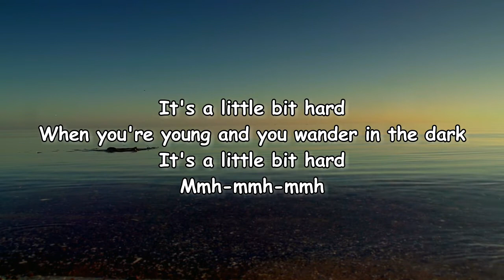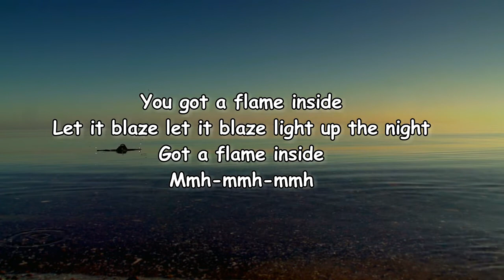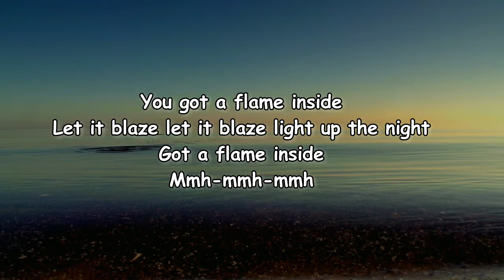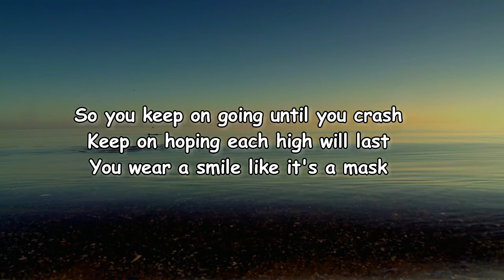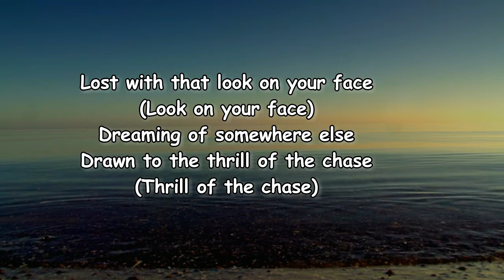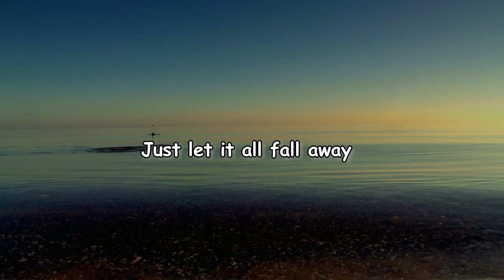UNDREAM Feat Calivania - Fall Away (Lyrics)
Fall Away by UNDREAM Feat Calivania

Fall Away Lyrics:

It's a little bit hard
When you're young and you wander in the dark
Mmh-mmh-mmh

[Pre-Chorus]
Got a couple of scars
They still hurt but you love to show them off
Hu-hu-hu-hu
[Chorus]
So you keep on going until you crash
Keep on hoping each high will last
You wear a smile like it's a mask

[Drop]
Just let it all fall away

[Verse 2]
You got a flame inside
Let it blaze let it blaze light up the night
Got a flame inside
Mmh-mmh-mmh

[Pre-Chorus]
So let the feeling ride
And you'll find you can trust what's on your mind
Let the feeling ride
Hu-hu-hu-hu

[Chorus]
[Bridge]
Lost with that look on your face
(Look on your face)
Dreaming of somewhere else
Drawn to the thrill of the chase
(Thrill of the chase)